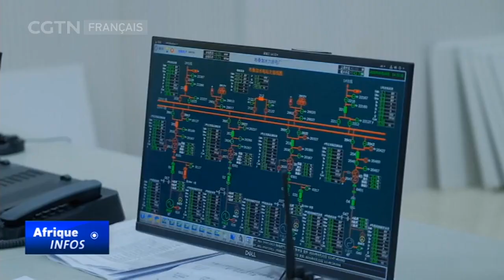Des entreprises chinoises achèvent un barrage hydroélectrique de 240 mégawatts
Un consortium d'entreprises chinoises a construit un barrage hydroélectrique de 240 mégawatts dans le sud-est de la République démocratique du Congo afin de combler la pénurie d'électricité dans la région.